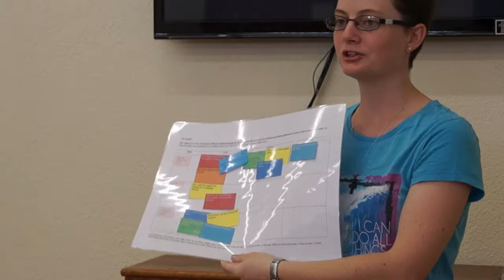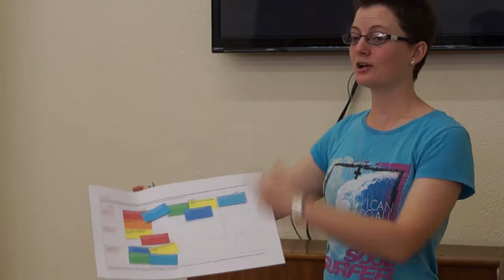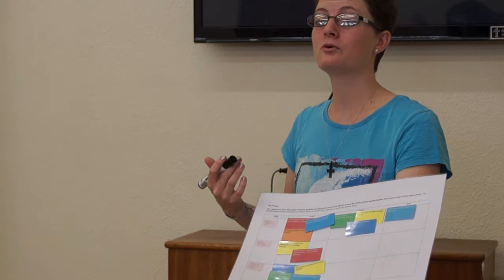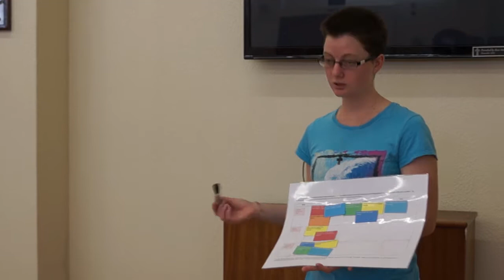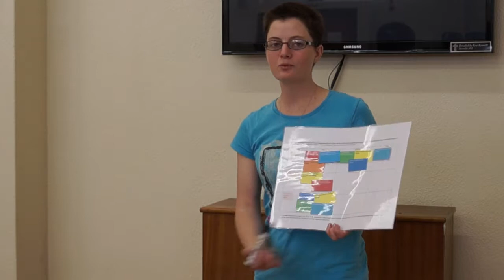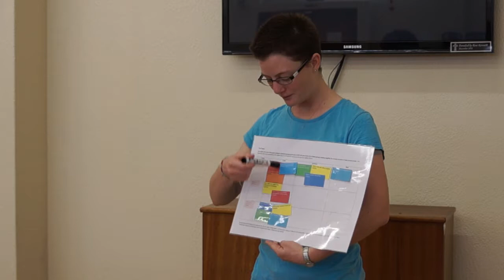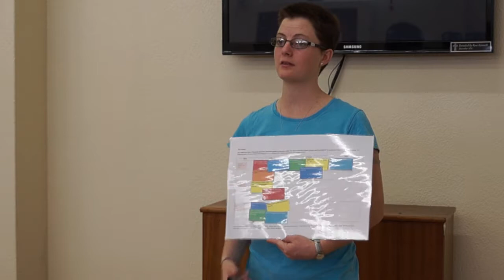Pippa on Agile at Church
Pippa speaking on how to to apply the Agile methodology to Parow Wesley Methodist Church